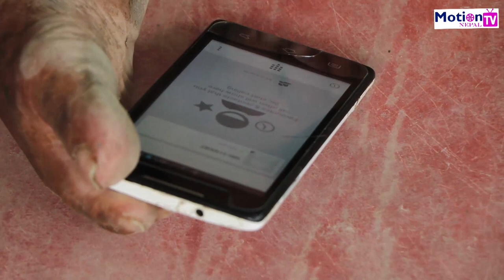८० बर्षिय आमा र ५० बर्षिय छोराको हरिबिजोग-खुट्टाले सारंगी बजाउने दाईले मन थाम्न सकेनन्। Kal B.Pun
८० बर्षिय आमा र ५० बर्षिय छोराको हरिबिजोग-खुट्टाले सारंगी बजाउने दाईले मन थाम्न सकेनन्। Kal B.Pun

धन्यबाद- हामीलाई हेर्दै गर्नुहोला।  Keep Watching ...